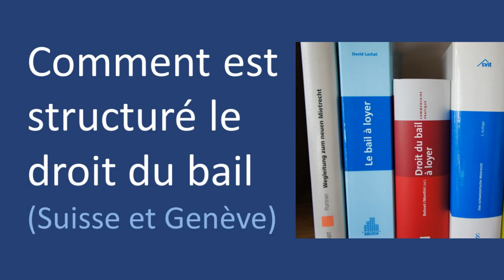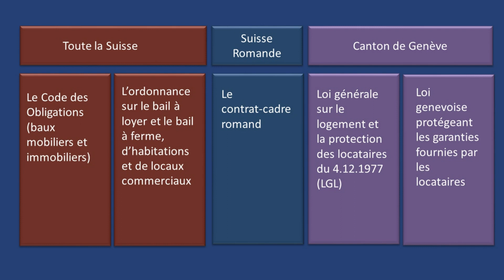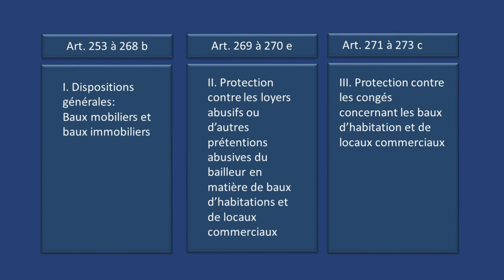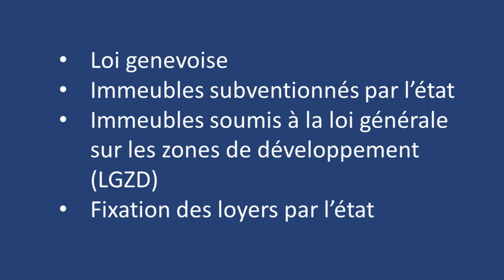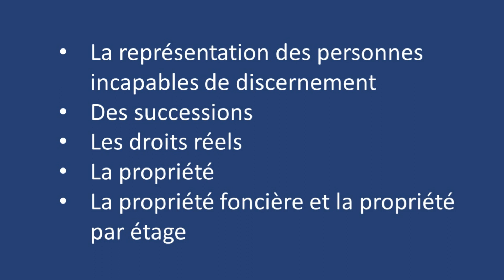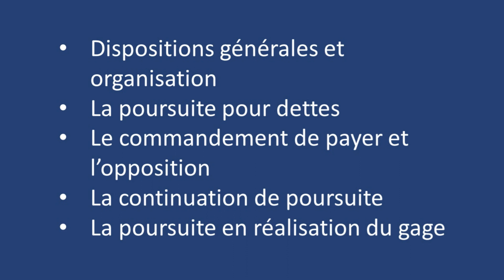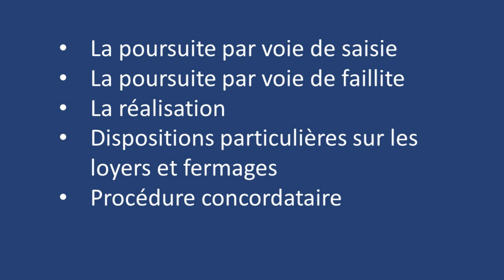Le droit du bail à loyer en Suisse et à Genève (contrat-cadres caduque dès 1.7.20)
Le droit du bail est régi au 8ème titre du Code des Obligations, dans l'ordonnance sur le bail à loyer et le bail à ferme, d'habitations et de locaux commerciaux, le contrat-cadre romand, la loi générale sur le logement et la protection des locataires du 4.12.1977, le gérant d'immeuble devrait aussi connaître le Code Civile, le Code des Obligations, la loi fédérale sur la poursuite pour dettes et la faillite, le Code de procédure civil, certaines lois et règlements cantonaux et suivre la jurisprudence.

! La déclaration de force obligatoire générale des dispositions paritaires de contrat-cadre romand de baux à loyer est devenue caduque à l'expiration du délai du 30 juin 2020 !

Esther Lauber, administratrice diplômée de biens immobiliers DF, Esther Lauber agence immobilière à Carouge Genève

Nos play lists infos utiles